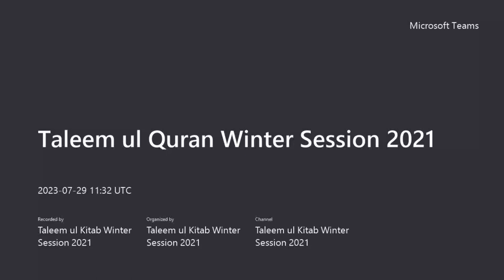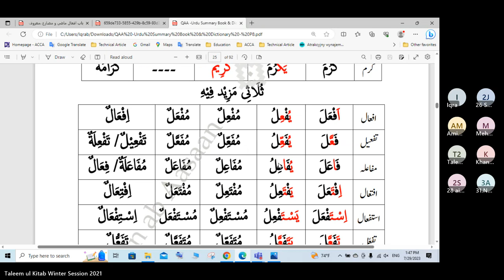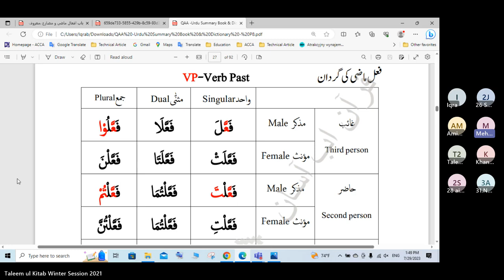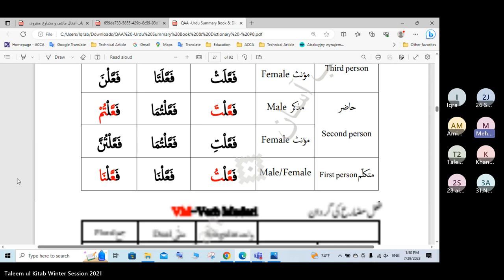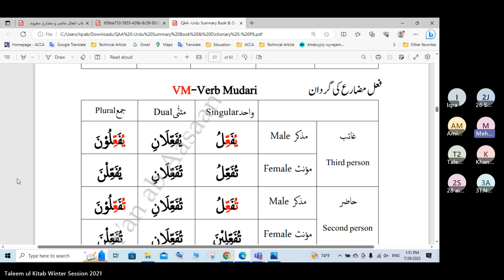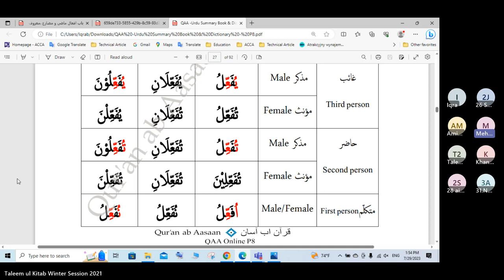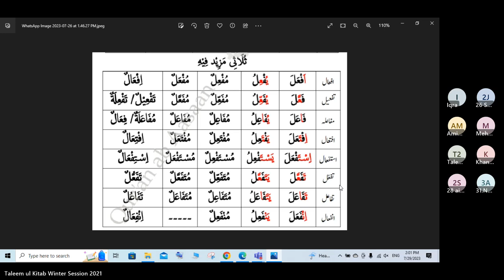F'el || Mazeed feeh k abwab || Bab Taf'eel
Please give us your feed back so that we may improve our work.